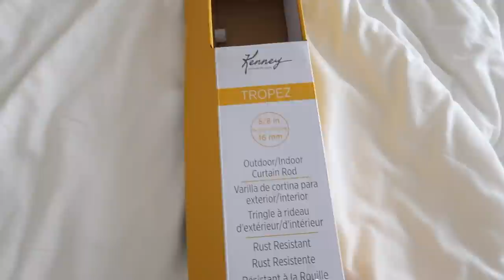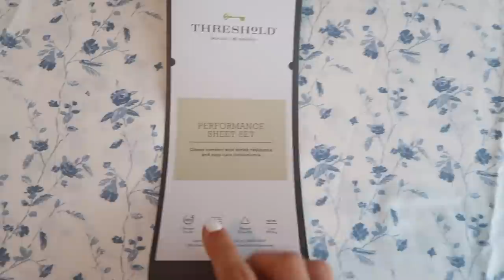MASTER BEDROOM MAKEOVER // DECORATE WITH ME ON A BUDGET // HOW TO FIND YOUR DECORATING STYLE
Hey Friends! I have been not so patiently waiting for this video!!! In this video I'm giving our master bedroom a makeover. Clean and decorate with me on a budget. And then at the end, I share my best advice and tips for finding your personal decorating style! We are also renting, so this is a renter friendly master bedroom makeover.

Curtain Rods (mine are 28-48 in)
Book Ends - no longer sold but I got them from Hobby Lobby
Magnolia Table Book
Tiered stand - Tj Maxx
Pink Round decor piece -  no longer sold but was from Hobby Lobby
Flour sack towel
Other green plant - Tj Maxx

Wellness and Oily Instagram - @simplyessentials_allie